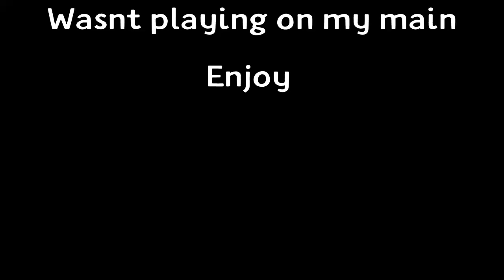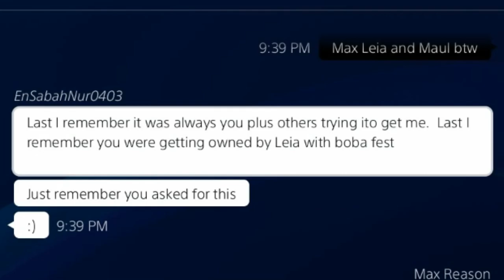Battlefront 2: Toxic players got what they deserved